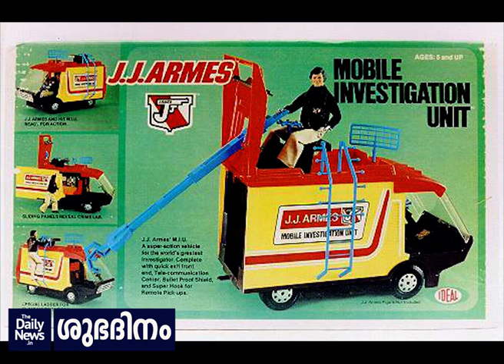ശുഭദിനം - 325 | Jay J Armes | Daily News Shubadhinam - 325